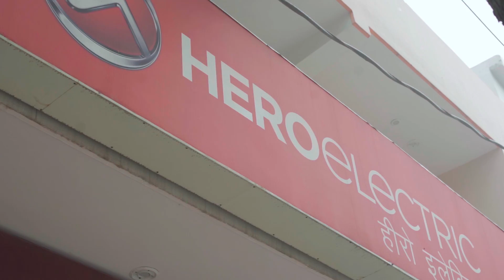Code Green | An initiative powered by Hero Electric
Due to pollution levels in Delhi being higher than ever before, Hero Electric launched its CodeGreen initiative. This program focuses on the adoption of electric mobility as a greener form of transport, an alternative that not only saves the environment but saves you from the ill effects of pollution as well. Book your test ride now to become Eco Heroes and flaunt your green helmet – a symbol of your contribution to our environment.